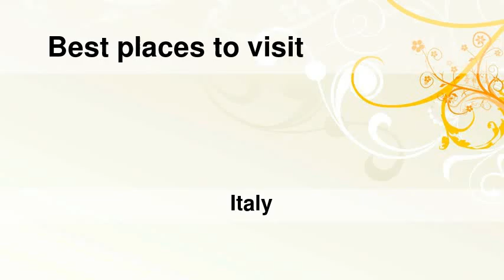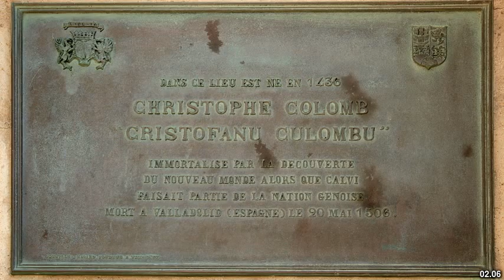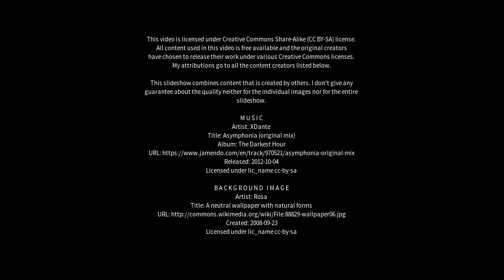Best places to visit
Best places to visit - Cogoleto (Italy) Best places to visit - Slideshows from all over the world - City trips, nature pictures, etc.